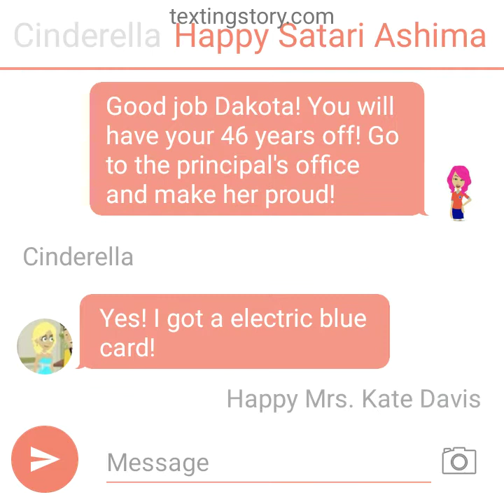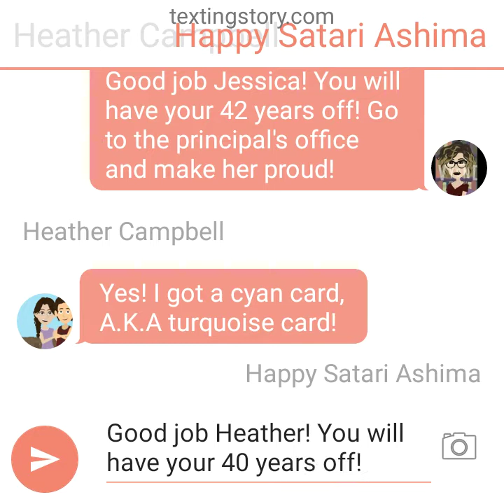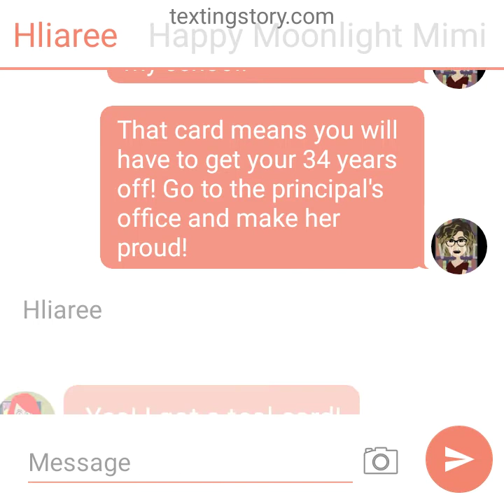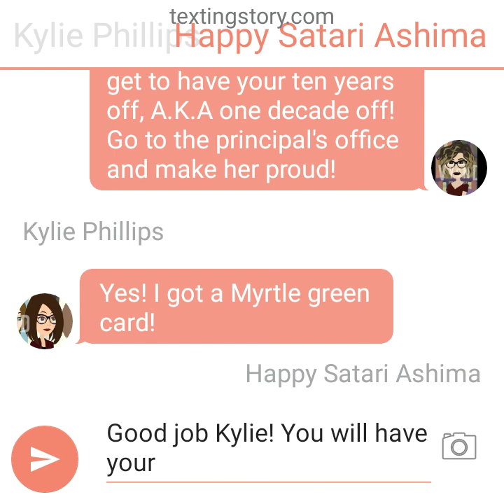Dashon Gets In Super Duper Dead Meat (Part 12) [Text Story Version]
Part 13 it's on the way.